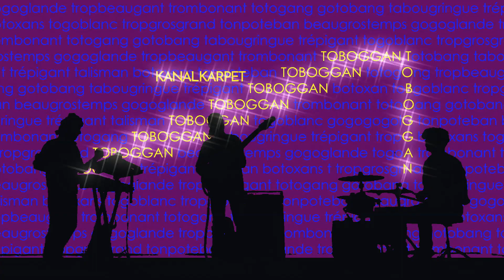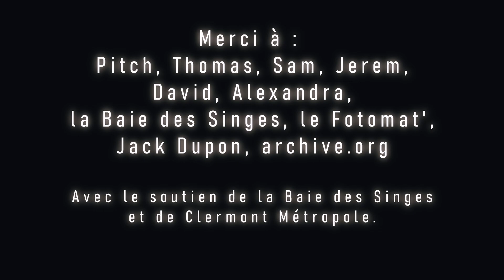TOBOGGAN - Kanal Karpet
Victor Bernard - batterie
Yoann Chillault - basse
Etienne Mazoyer - key&synth

Filmé à Imago à Cébazat début 2022.
Post-prod entre 2022 et 2023.

Etienne Mazoyer - réalisation, montage, larsens vidéos et effets
Thomas Larsen - caméra
Sam Clemente - lumières

Enregistré à la Maiz début 2022.
Mixage entre 2022 et 2023.
Rec&Mix&Master par Etienne Mazoyer.

Merci à :
Pitch, Thomas, Sam, Jerem, David, Alexandra, la Baie des Singes, le Fotomat', Jack Dupon, Archive.org

Avec le soutien de la Baie des Singes et de Clermont Métropole.